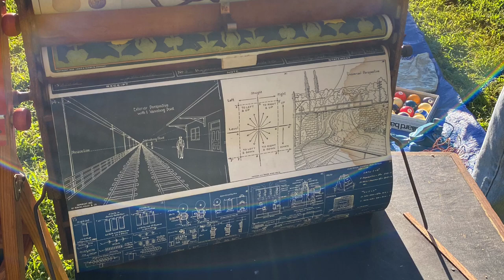At the flea- finding vintage pieces and decor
To all my vintage loving friends, who loves finding a great piece at the flea market? I'm sharing our last 2 flea market behind the scenes looks. What I look for and what I pass up.You can also catch more on my blog post series "At the Flea'